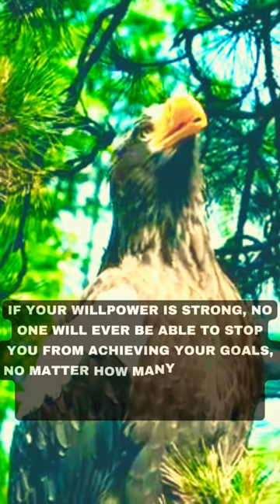The Ultimate Willpower